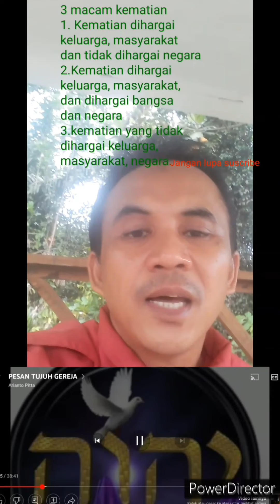BENARKAH MENGGUNAKAN YAHWEH LEBIH YAHUDI DARI ORANG YAHUDI?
SAKSIKAN VIDEO INI SAUDARA-SAUDARA UNTUK MENGETAHUI JAWABAN PERTANYAAN DIATAS
HALELU-YAH
AMEN.